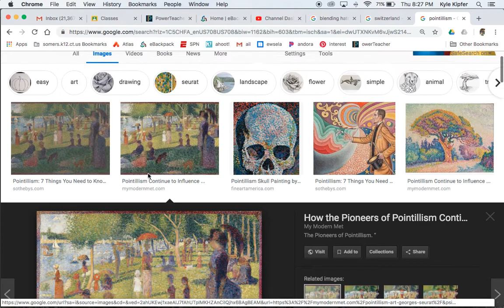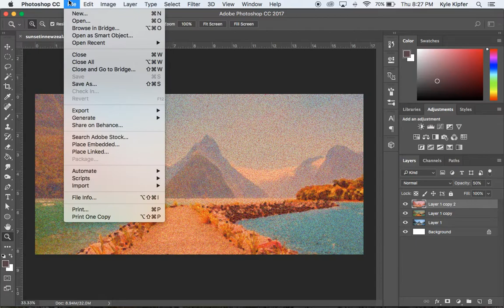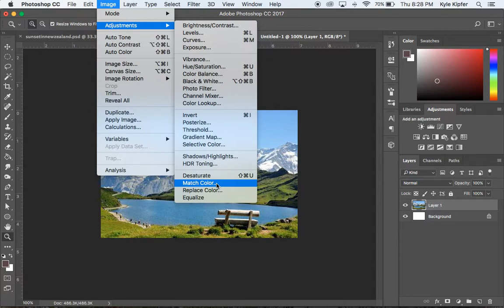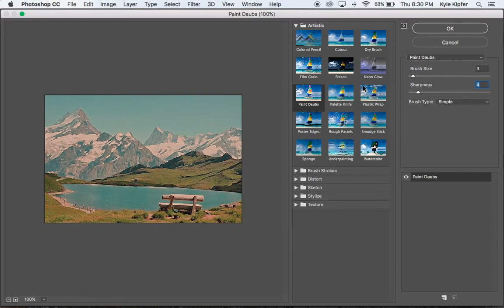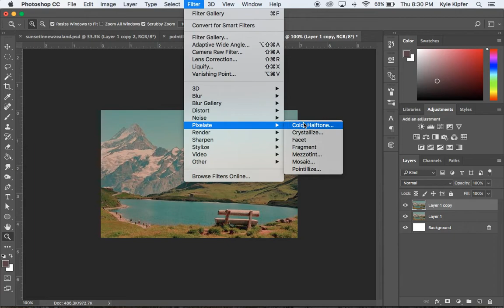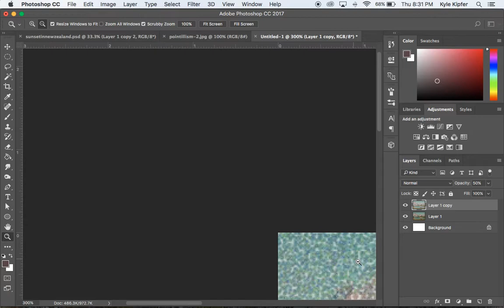Create a Pointillist Painting in Adobe Photoshop CC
It is always preferable to use your own photography, but for this exercise we will borrow an image from the web and turn it into a Pointillist style painting.